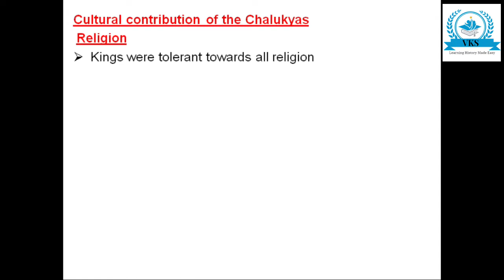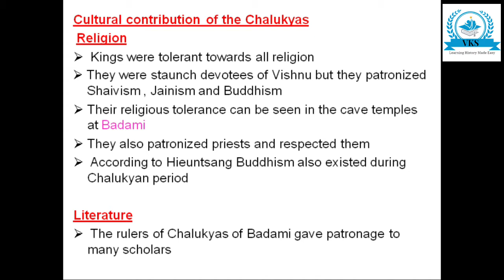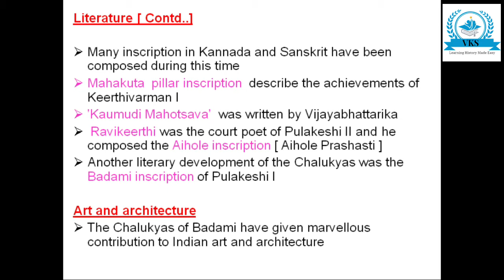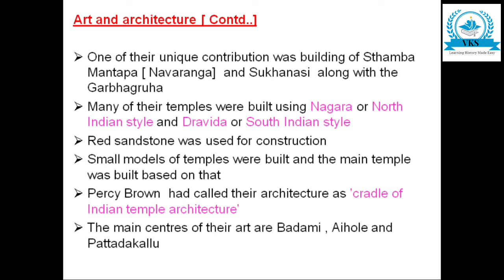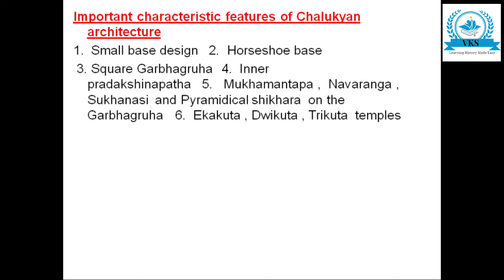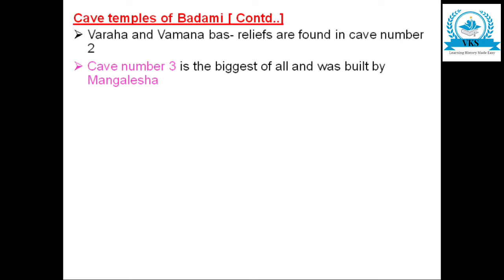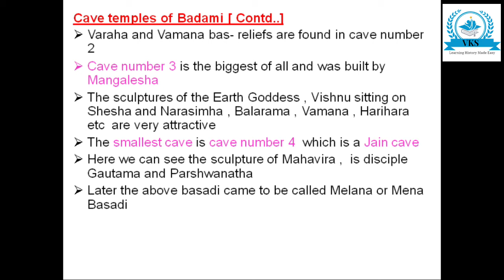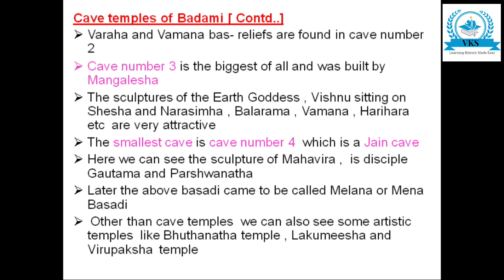Cultural Contributions of the Chalukyas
This video discusses about the Cultural Contributions of the Chalukyas.
Karnataka State Syllabus PUC History, UPSC History, Learning History Made Easy,  India History, Education
Wordlist: Chalukyas, Badami, Mahakuta  pillar inscription, Keerthivarman 1, Kaumudi Mahotsava, Ravikeerthi, Vijayabhattarika, Pulakeshi 2, Aihole inscription, Aihole Prashasti, Badami inscription, Pulakeshi 1, Sthamba Mantapa, Navaranga, Sukhanasi, Garbhagruha, Nagara, North Indian style, Dravida, South Indian style, Percy Brown, cradle of Indian temple architecture, Badami, Aihole, Pattadakallu, Square Garbhagruha, Inner pradakshinapatha, Mukhamantapa, Navaranga, Sukhanasi, Pyramidical shikhara, Garbhagruha, Ekakuta, Dwikuta, Trikuta, Shaivism, Ardhanareeswara, Natraja, Vaishnavism, Varaha, Vamana, Mangalesha, Earth Goddess, Vishnu, Shesha, Narasimha, Balarama, Vamana, Harihara, Mahavira, Gautama, Parshwanatha, Melana, Mena Basadi, Bhuthanatha temple , Lakumeesha Temple, Virupaksha  temple